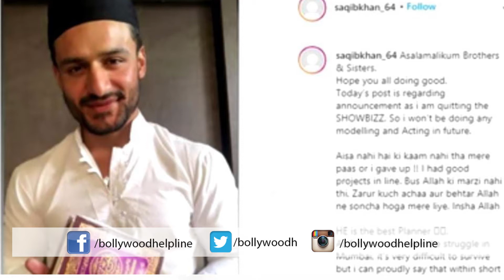बॉलीवुड अभिनेत्री Sana Khan के बाद अब इस Actor ने छोड़ा Showbiz । Bollywood से तोड़ा नाता